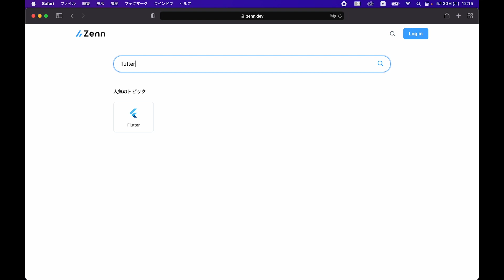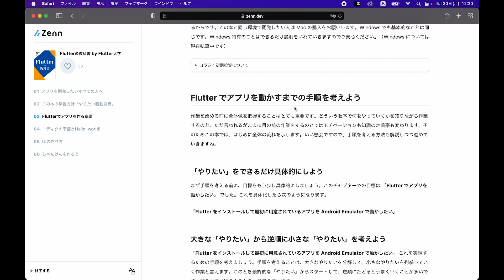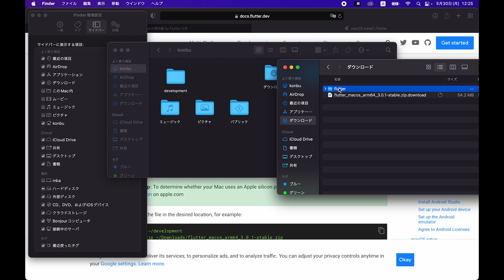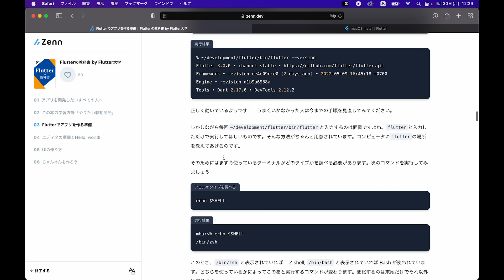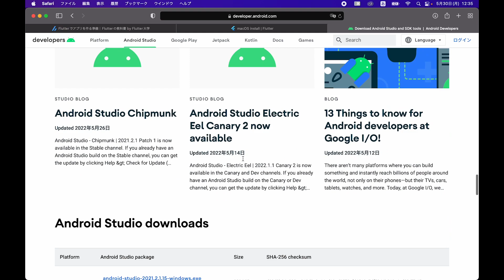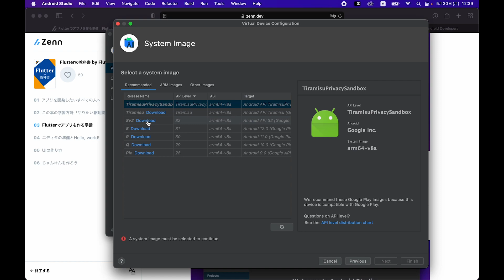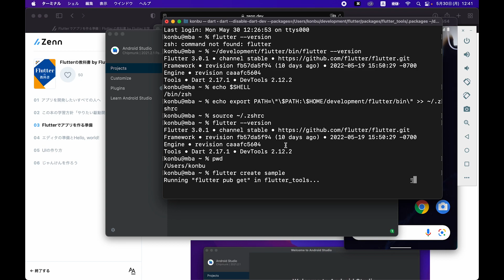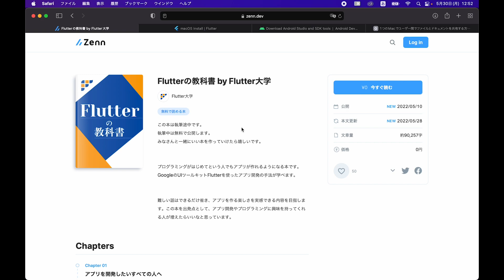【Flutterの教科書】① Flutter環境構築 Flutter3 M1 Mac 対応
Flutter大学の「課題学習プラン」か「Flutter修行プラン」に入学いただくことでテキストを閲覧できるようになりました！

次回：② UIの作り方。Twitterのタイムラインを作ってみよう。

■目次
0:00 オープニング Flutterの教科書とは
1:35 環境構築の全体像
3:41 Flutterのインストール
9:07 AndroidStudioのインストール
11:22 AndroidEmulatorの作成
13:00 新規Flutterプロジェクトの作成
14:09 カウンターアプリをビルド
16:47 エンディング

この教科書はプログラミングの初心者であっても、アプリ開発ができるようになってもらいたいという思いで書かれました。できるだけ多くの人が世の中をわくわくさせるアプリ開発者になれることを願っています。